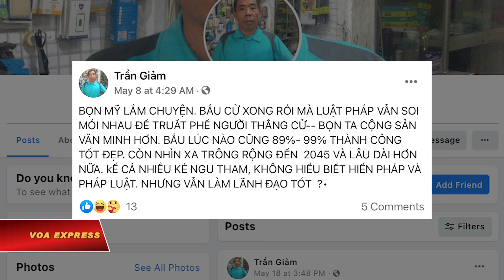Một blogger bị bắt vì đăng bài ‘ảnh hưởng’ bầu cử Quốc hội (VOA)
Tin tức Nếu không vào được VOA, xin các bạn hãy vào để vượt tường lửa. Công an ở tỉnh Vĩnh Phúc vừa bắt giam ông Trần Ngọc Sơn, người dùng Facebook với tên Trần Giảm, vì đăng nhiều bài viết “đả kích chính quyền”, “ảnh hưởng trực tiếp đến tình hình an ninh liên quan cuộc bầu cử” sắp diễn ra.

Cổng thông tin Công an Vĩnh Phúc hôm 20/5 loan tin rằng ông Trần Ngọc Sơn, 56 tuổi, bị bắt với cáo buộc “Lợi dụng các quyền tự do dân chủ xâm phạm lợi ích của Nhà nước, quyền, lợi ích hợp pháp của tổ chức, cá nhân,” theo Điều 331 Bộ luật hình sự.

Chính quyền Vĩnh Phúc cho rằng ông Sơn “đăng tải nhiều bài viết, hình ảnh, video có nội dung đả kích, xuyên tạc, bôi nhọ, xúc phạm danh dự, nhân phẩm, uy tín của các đồng chí lãnh đạo Đảng, Nhà nước, chính quyền địa phương và cơ quan, tổ chức của Đảng”.

Những bài viết và video của ông Sơn bị cho là “có tác động tiêu cực đến an ninh trật tự, ảnh hưởng trực tiếp đến tình hình an ninh liên quan cuộc bầu cử Đại biểu Quốc hội khóa XV và đại biểu HĐND các cấp nhiệm kì 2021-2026”.

Trong một đoạn bình luận hôm 8/5 về việc so sánh bầu cử Việt Nam và Mỹ, trang Facebook Trần Giảm viết: “Bọn Mỹ lắm chuyện, bầu cử xong rồi mà luật pháp vẫn soi mói nhau để phế truất người thắng cử. Bọn ta cộng sản văn minh hơn, bầu lúc nào cũng 89%-99% thành công tốt đẹp, còn nhìn xa trông rộng đến 2045 và lâu dài hơn nữa, kể cả nhiều kẻ ngu tham, không hiểu biết Hiến pháp và pháp luật, nhưng vẫn làm lãnh đạo tốt.”

Trong diễn biến liên quan, hôm 20/5, tổ chức nhân quyền Article 19 có bài viết “Việt Nam cần chấm dứt đàn áp tiếng nói độc lập trước bầu cử”, trong đó kêu gọi Hà Nội nên trả tự do ngay lập tức và vô điều kiện cho những người có nguyện vọng ứng cử nhưng đang bị giam giữ như Trần Quốc Khánh, Lê Trọng Hùng, Lê Chí Thành, và thực hiện các bước để bảo đảm quyền tự do ngôn luận, kể cả trên mạng, trong mọi vấn đề liên quan đến bầu cử Quốc hội.

Ông Matthew Bugher, Trưởng Chương trình châu Á của tổ chức Article 19, nói: “Việc giam giữ những ứng cử viên tự ứng cử chỉ vì đã thảo luận về luật pháp và chính trị của Việt Nam trên mạng xã hội là bằng chứng cho thấy cuộc bầu cử sắp tới sẽ chẳng có gì khác ngoài một trò hề”.

“Chắc chắn không ai có thể mong đợi một cuộc bầu cử tự do và công bằng ở Việt Nam, nhưng các biện pháp đàn áp khốc liệt của nhà cầm quyền đối với giới bất đồng chính kiến là rất đáng báo động.”

Theo tổ chức Article 19, làn sóng đàn áp gần đây của Việt Nam trước thềm bầu cử Quốc hội ngày 23/5 trái với các nguyên tắc quốc tế về tự do ngôn luận và bầu cử cũng như nghĩa vụ của Việt Nam theo Công ước Quốc tế về Các Quyền Dân sự và Chính trị.

“Đối thoại cởi mở và quyền tự do bày tỏ ý kiến phản biện là những yếu tố nền tảng của nền dân chủ và đặc biệt quan trọng trong thời gian bầu cử,” ông Bugher nói. “Việt Nam nên chấm dứt tình trạng quấy rối các ứng cử viên độc lập và thực hiện các bước ngay lập tức để thúc đẩy một nền truyền thông tự do, độc lập và đa dạng.”

Truyền thông Việt Nam hôm 19/5 dẫn lời Trung tướng Tô Ân Xô, Phát ngôn viên Bộ Công an cho biết: “Các thế lực thù địch, phản động, phần tử xấu ngày càng có nhiều âm mưu, hoạt động chống phá quyết liệt, ngày càng manh động, liều lĩnh”, và kêu gọi cảnh giác với “những âm mưu, phương thức, thủ đoạn chống phá cuộc bầu cử, lợi dụng cuộc bầu cử để chống phá Đảng, Nhà nước.”